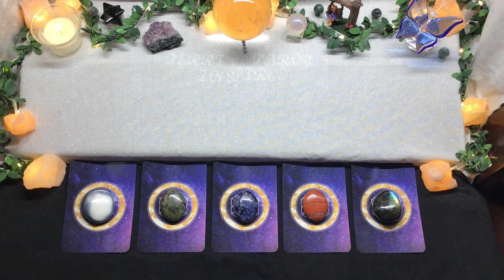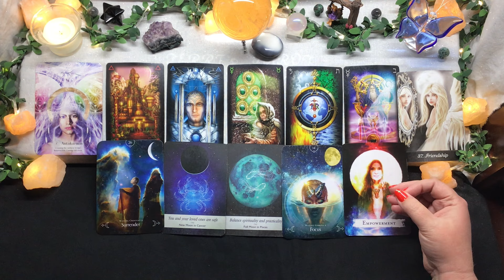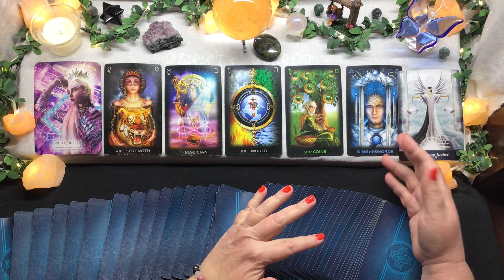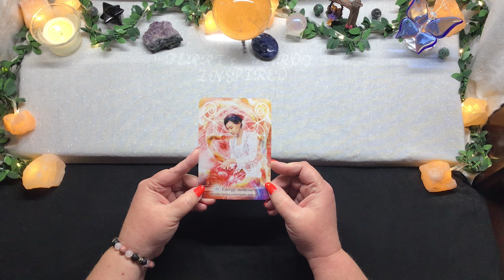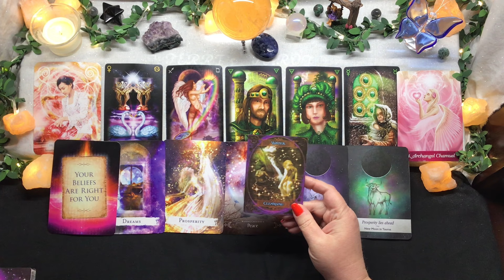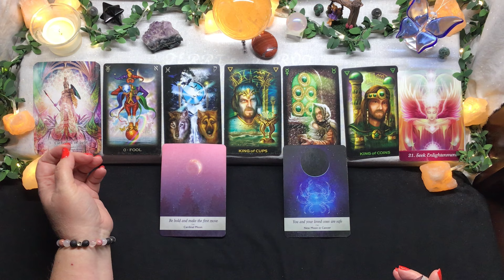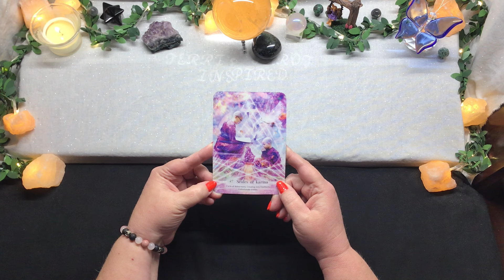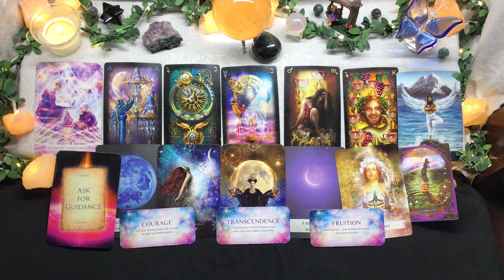Pick a Card 🔮 Tarot 🔮 What You Need to Hear Right Now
Today’s tarot reading is a look at whatever is in your best interest to hear right now. Please use your intuition to select your reading. Timestamps are as follows:

Reading 1 - 1:56
Reading 2 - 10:24
Reading 3 - 18:47
Reading 4 - 27:48
Reading 5 - 36:28

💕Private Readings💕

 💕 Gifts 💕